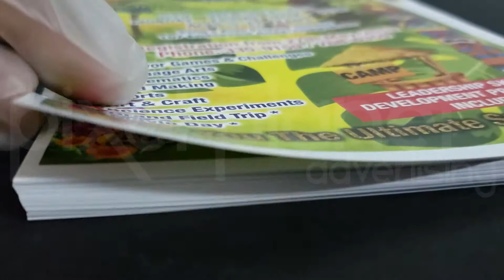Half Page Flyer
High Quality Glossy Flyers 150gsm Full Color with extra gloss Digitally printed with color precision
Tel.: 477-2097 / 65-PIXEL
Duncan Village, San Fernando